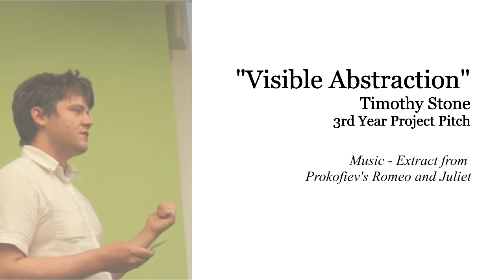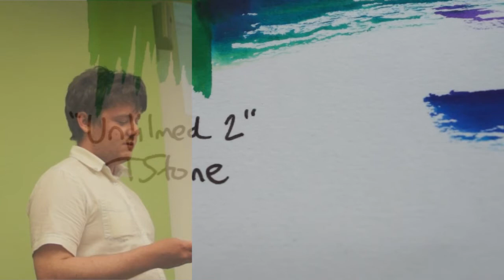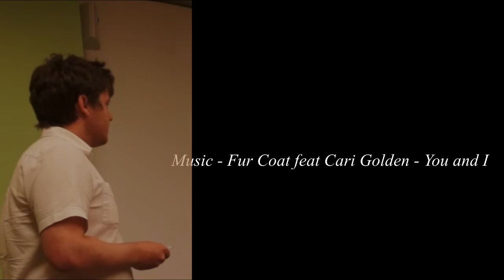Grad Film Pitch -- Visible Abstraction -- Timothy Stone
A brief presentation which outlines my idea for the 3rd Year Grad Films.